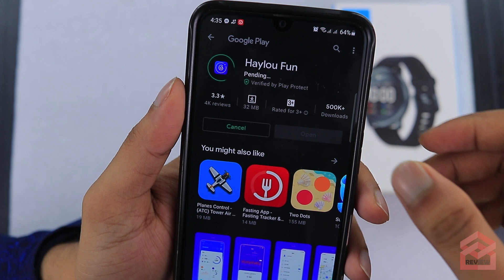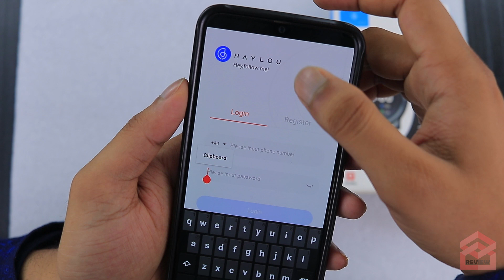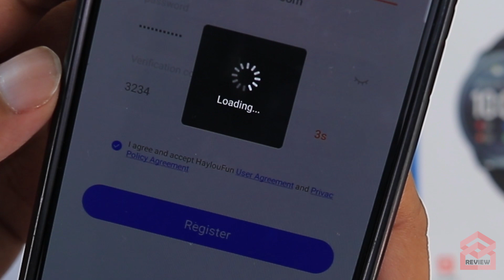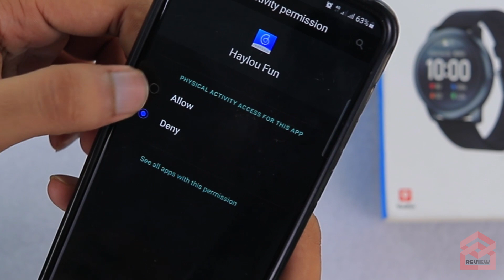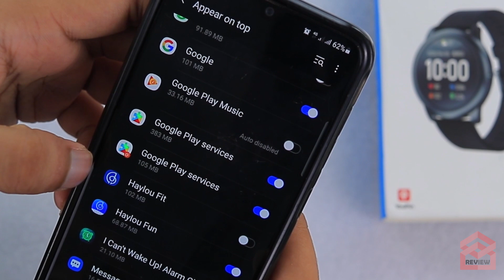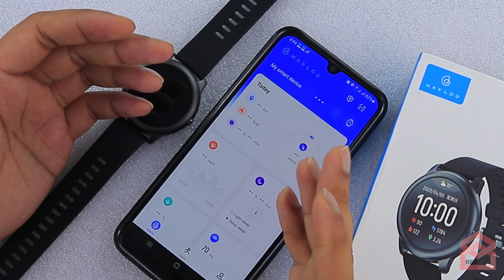Haylou LS05 মোবাইলে কানেকশন নিচ্ছে না? সমস্যা সমাধান | Smartwatch Connection With App Review Plaza